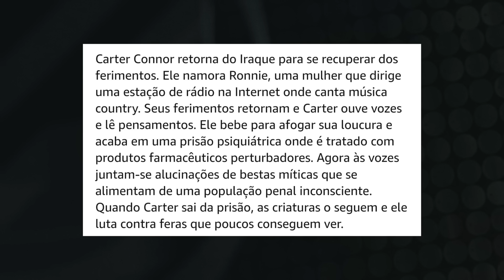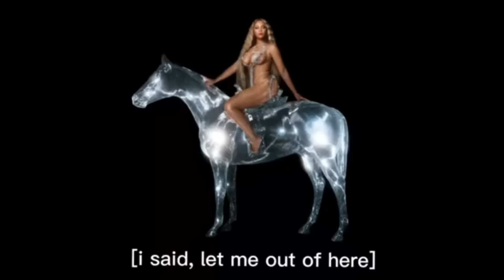TEORIAS SOBRE O NOME DO NOVO ÁLBUM DE BEYONCÉ: "COWBOY CARTER"